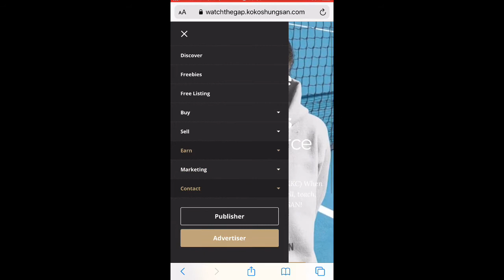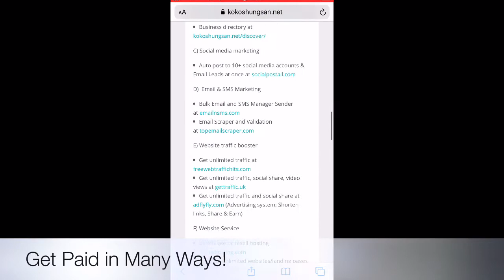Build 10+ Multiple Income Streams in 2020 | Work From Home & Make Money Online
Build 10+ Multiple Income Streams in 2020 | Work From Home & Make Money